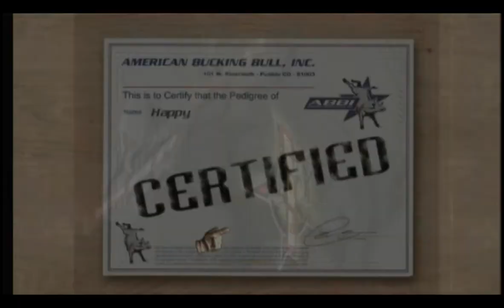UI Portfolio: PBR: Out of the Chute (2008, Wii), Various Screens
Various Screens from PBR: Out of the Chute (2088, Wii; also released on PC, PS2, and PSP).

Implemented / Animated the rotating select character screen.  Designed and helped implement the VS 2D animation.

Engine: Vicious Engine (customized)
UI System: Vicious Engine (customized)

Recorded via iPhone4; audio removal & converted to Mpeg2 via Premiere.